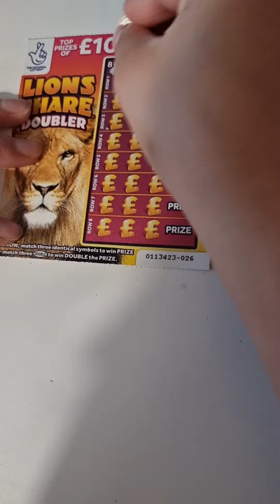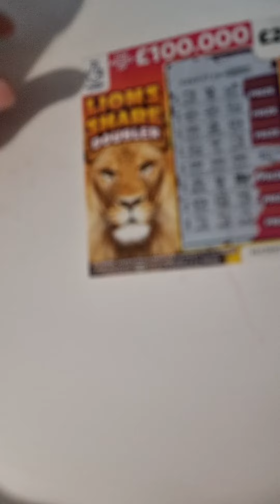Who doesn't love a doubler ❤❤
Just a girl who loves ScratchCards 💓💓

Remember to Gamble Responsibly 🤗🤗